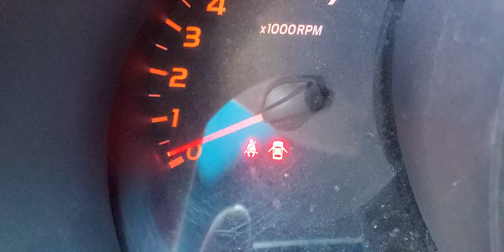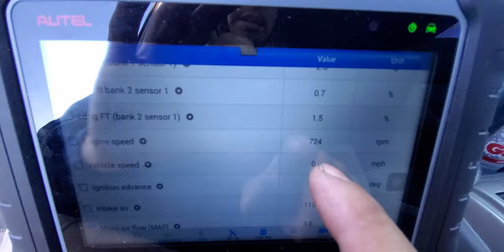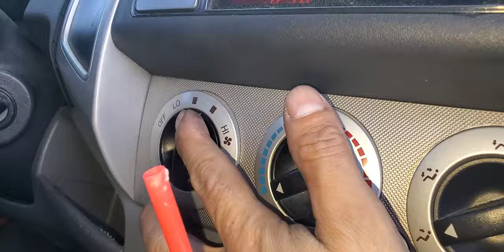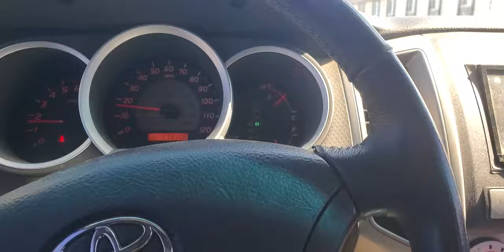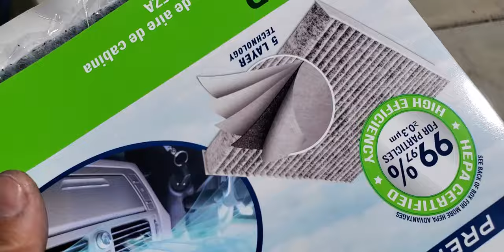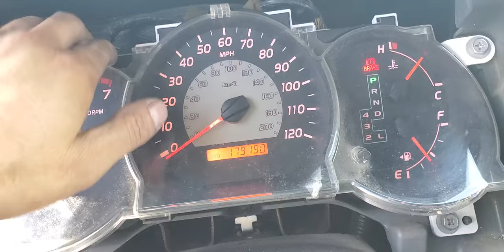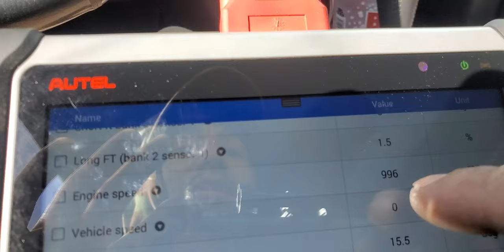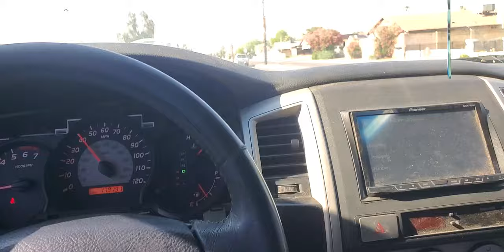2005 al 2011 toyota tacoma 4.0 prolema de reboluciones del ARPM solucion